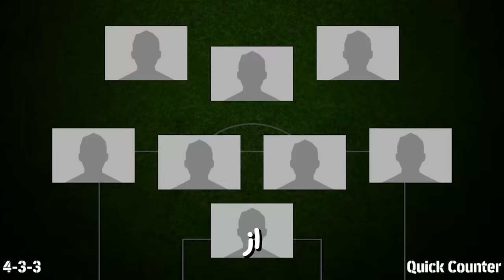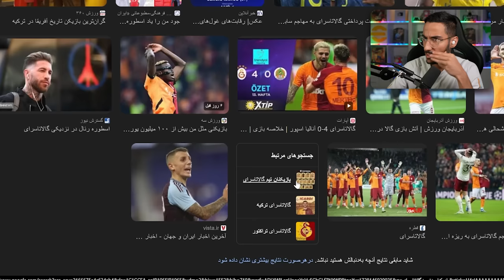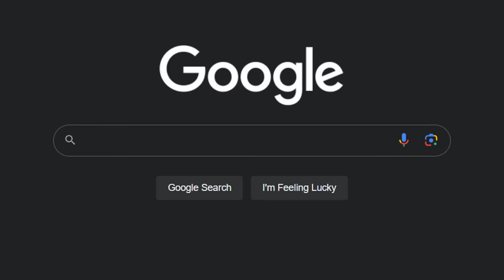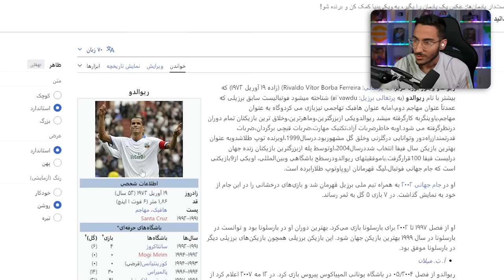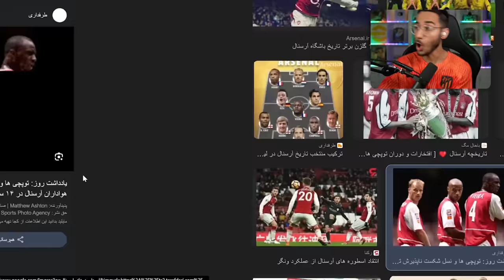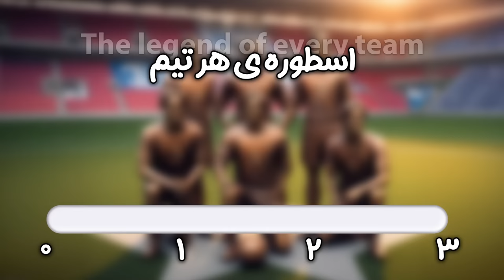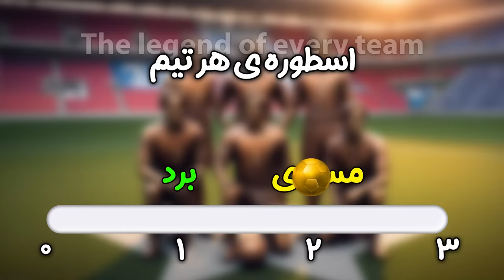از هر باشگاه = 1 اسطوره خفن😍👑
از هر باشگاهی که گردونه انتخاب کنه یه بازیکن اسطوره وارد ترکیب میشه و با ترکیبی از همه اسطوره ها به جنگ با خطرناک ترین پلیرا ای فوتبال میروووویم🔥